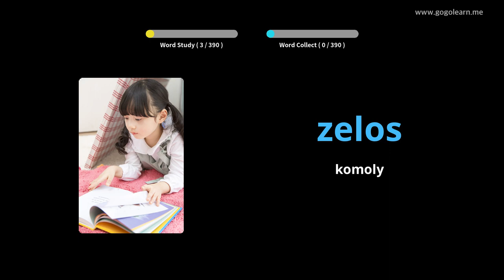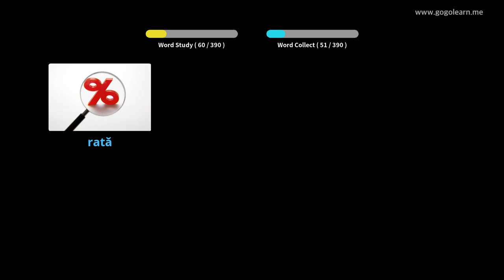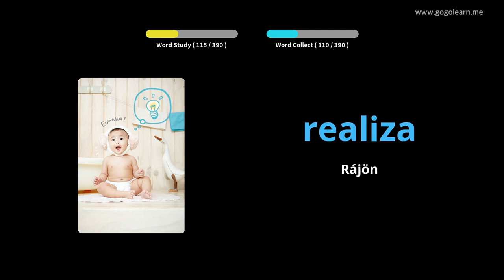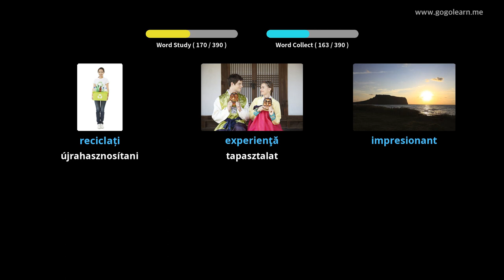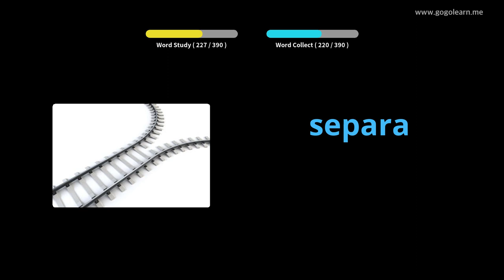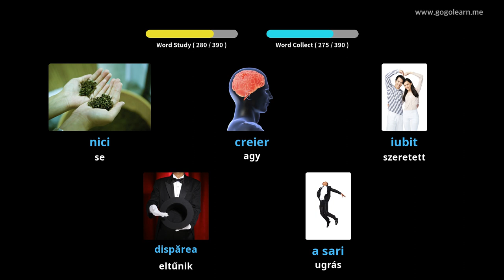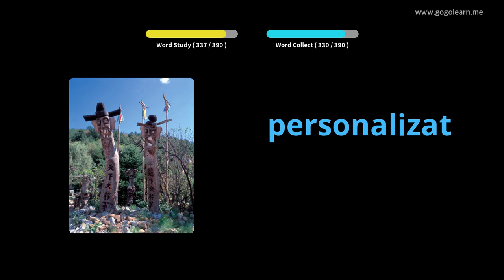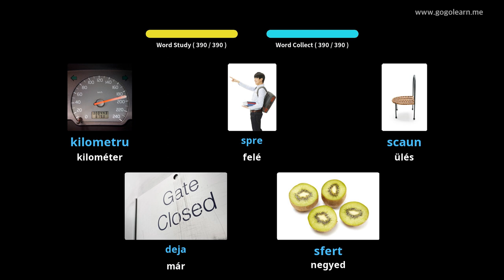Román szókincs 2. középiskola | Golearn